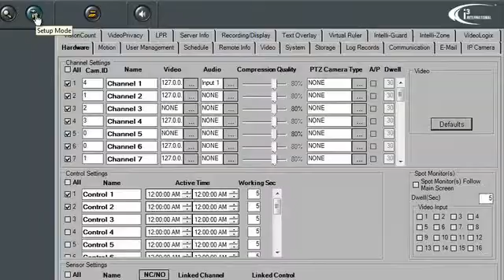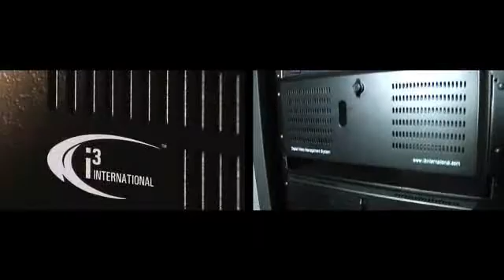Security Video Encoder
security video encoder A video encoder digitizes analog video signals and sends digital images directly over an IP network, such as a LAN, intranet or Internet. It essentially turns an analog video camera into a network video camera and enables users to view live images using a Web browser or a video management software on any local or remote computer on a network.i³ video encoders make it possible to move toward a network base video system without having to discard existing analog equipment. They can connect to any analog cameras, digitize the images and send them over an IP network, allowing analog cameras to take advantage of many of the same benefits as provided by network cameras.